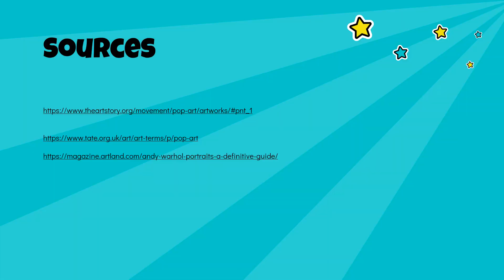pop art video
please excuse the my stutters i was very nervous trying to make this video. Im just glad the video finally uploaded after all the problems I had.